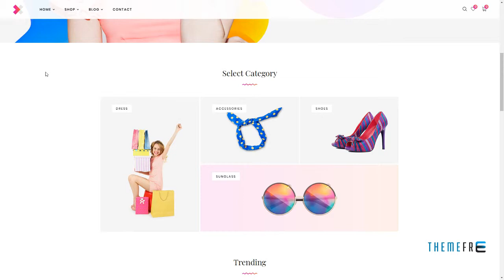Xara - Responsive WooCommerce Shop Theme Reese Ryoichi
Columns 4+

 Layout Responsive

 Tags ajax filter, clean, ecommerce, fashion, furniture, minimal, modern, pagebuilder, shop, sport, sports, store, woocommerce